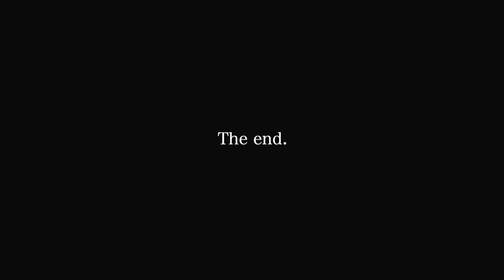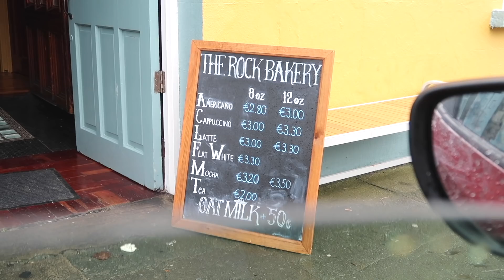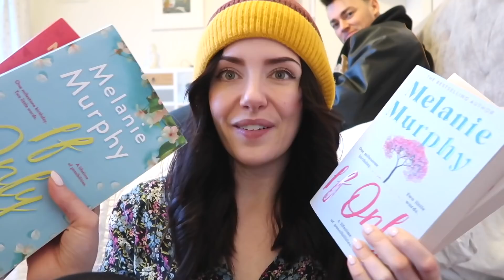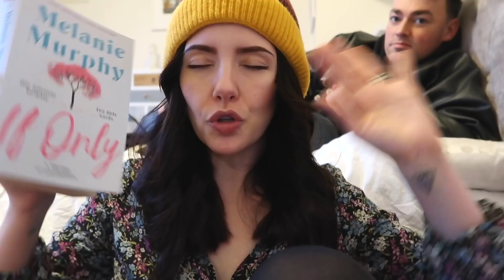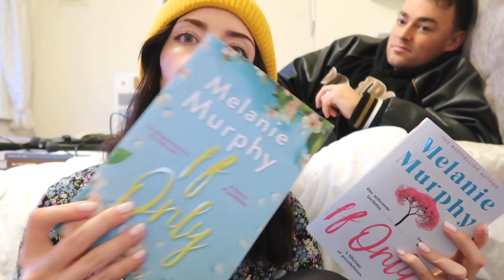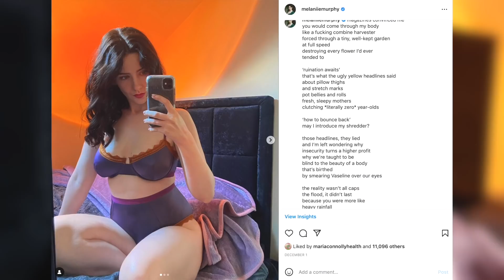Same year, new me? | THE END of Project Reset!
► My links! Books, Instagram etc!

► RUBY, who created the video intro! This is her art page on Instagram, she's so talented I can't cope